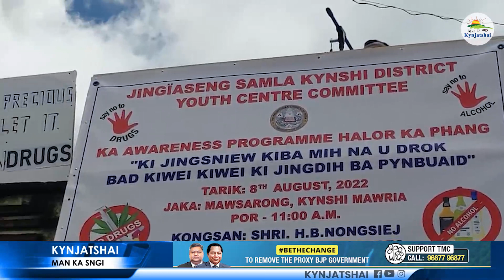SHISIEN BA LA DIH DRUG/KYAID YM LAH SHUH BAN IEH,YNDA LA LAH RUH KA BOR PYRKHAT KAM BIANG SHUH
Naka bynta ki Khubor kiba man la ka sngi na kylleng jong ka Jylla Meghalaya bad kiwei kiwei.